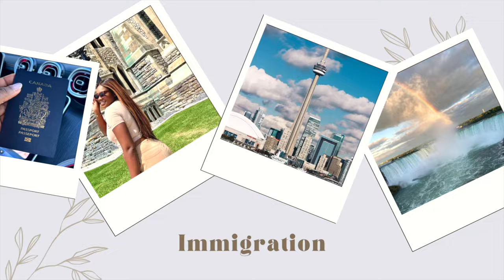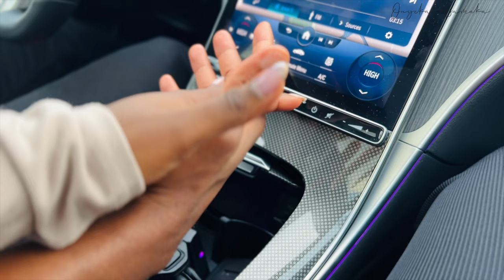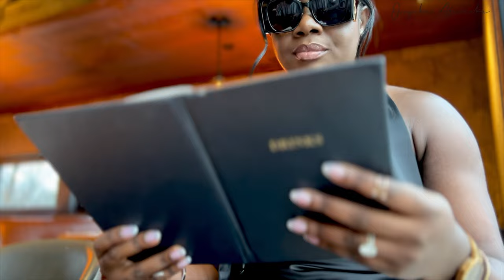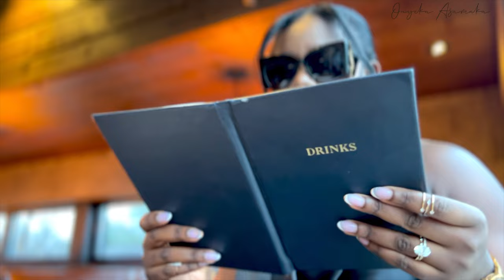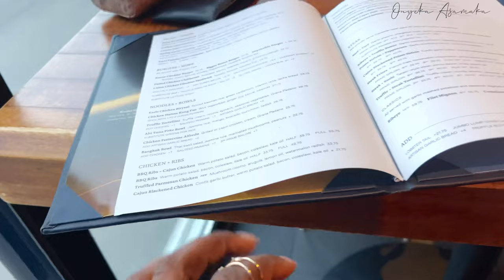A NIGHT OUT WITH MY LOVE + FINALLY MEET MY HUSBAND GUYS + GRWM + KEEPING OUR LOVE ALIVE ❤️‍🔥